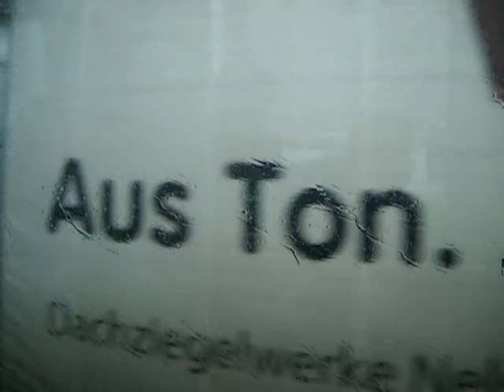Сняг през март